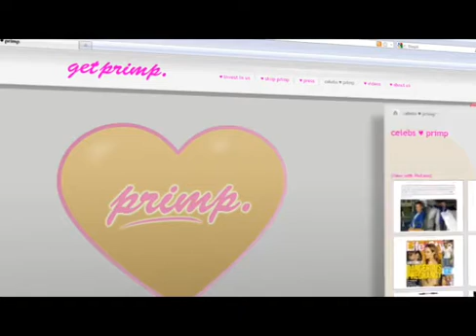Corporate Video Prduction | Los Angeles | Video Production Services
★★NEED VIDEO PRODUCTION★★

To learn more about our services or to view our portfolio,

We offer full-service Infomercial Production, Corporate Video Production, Television Advertising on Local and National Networks (CNN, HGTV, Fox, etc.)

We are based in Los Angeles and offer Copy Writing, full production, casting and even 360 Video and VR Productions.

Our clients include Disney, Nissan, Keyes, Life Alert and many others.

★★NEED VIDEO PRODUCTION★★

1. Video Production Clients

2. About us

1. PRICING CORPORATE VIDEO PRODUCTIONS
Getting an Award-Winning Broadcast Quality TV Commercial production for your business doesn’t need to break the bank! While you may have heard of the millions of dollars spent year on Super Bowl Commercial Productions, that is in fact, not
the norm. Those companies dish out hundreds of thousands of dollars because they have half a dozen agencies involved in the process. Since we are a boutique agency, we can deliver similar high quality National Commercials for a fraction of the cost.
You heard right! You can get a National Broadcast Quality TV Commercial Production or even a full-length infomercial for unbelievably low rates.

2. FLAT FEE BUDGETS. 100% OWNERSHIP
Our TV Commercial Productions cover everything from A to Z. Research and Copy Writing. Check! Casting professional talent. Check! Storyboarding. Check! Full Crew and high-end locations. Check! The latest and greatest in film production gear including the Red Weapon or Alexa cameras. Check! Full Post-production including 3D animation, motion graphics, titles, color
correction and sound mixing. Check! In addition, we send you a full breakdown of our costs and operate on a flat fee basis that is a fraction of what other production agencies charge.

3. SO HOW IS THIS POSSIBLE?
Simple! We have a combined 30 years of experience in commercial, infomercial and corporate video productions. As a result, we have spent years cultivating strong partnerships with pre-production, production and post-production vendors. As a result, we have built the ability to deliver the highest TV Commercial Production quality at the greatest savings which we pass on to our clients.

4. TV ADVERTISING AND ONLINE MARKETING
In addition to creating compelling TV Commercial Productions and Infomercials, we can develop blended media campaigns using Television, Radio, Print and Online advertising to evoke an immediate response. Our driving force is to compel your prospects to pick up the phone and call, place an order or visit a web page.

So go ahead! An top notch National Broadcast Quality Commercial, Infomercial
or Corporate Video that will endure the test of time.

Production: GoDRTV/SpotOnMedia
Co-Production: TVA Media Group